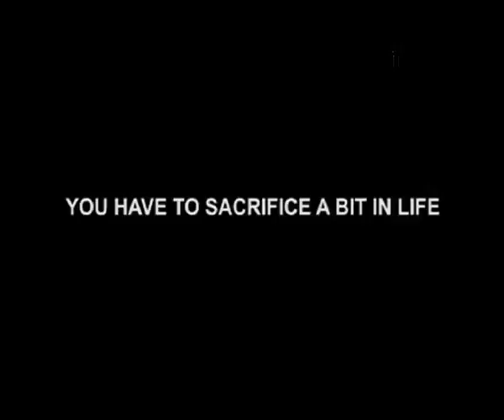None Of The Promises Have Been Fulfilled By The Govt - Anna-